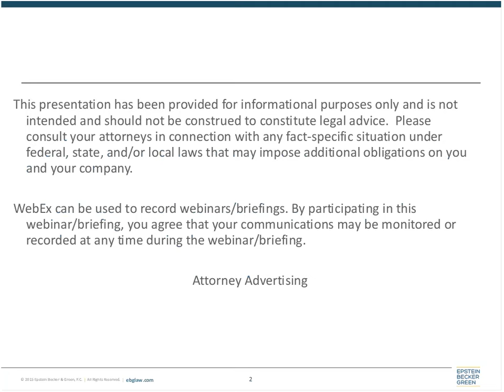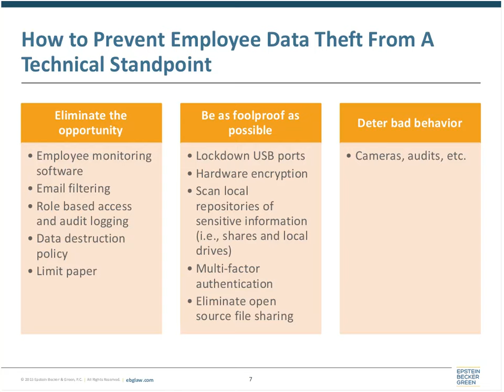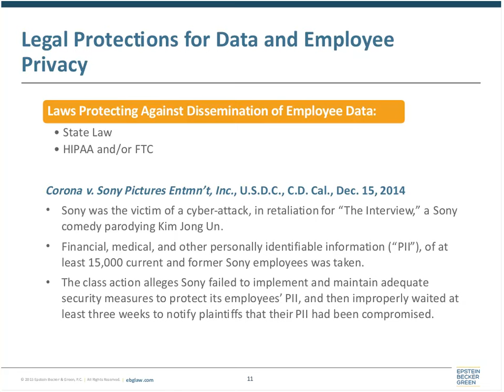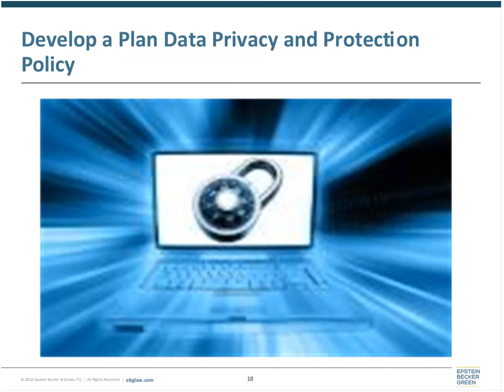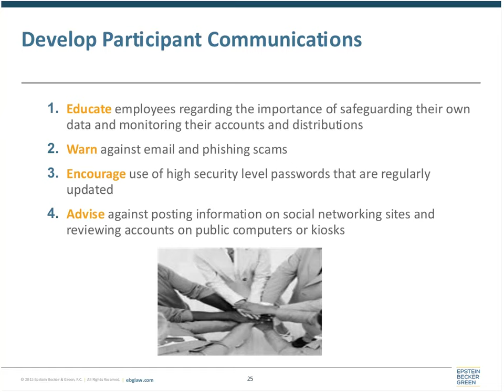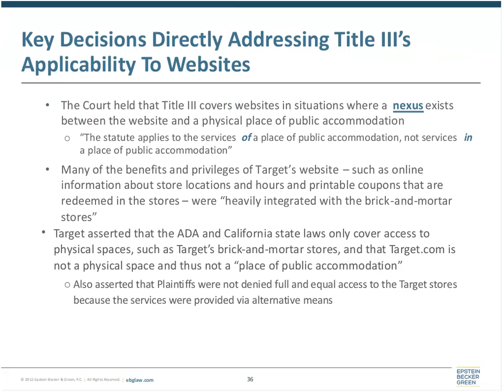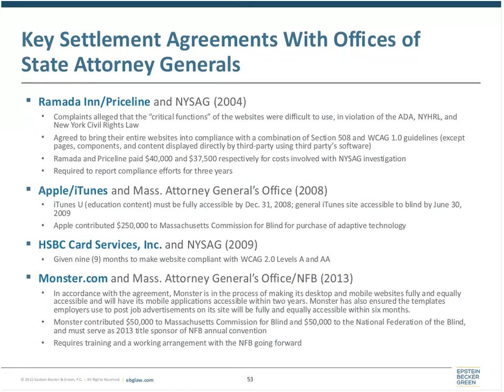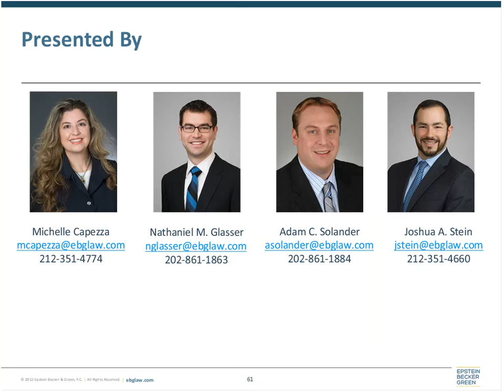Hi-Tech Legal Compliance in the Digital Age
Epstein Becker Green Webinar - Presented by Michelle Capezza, Nathaniel M. Glasser, Adam C. Solander, Joshua A. Stein

All employers face unique challenges in having to comply with both overarching and targeted labor and employment, employee benefits, and civil rights laws and regulations that greatly impact their workplace and business model. As employers — including those operating in the technology, media, and telecommunications industry — you need to understand the rapidly evolving developments in federal and state laws and regulations and determine whether they require you to take actions today to minimize your company’s legal exposure.

Join our experienced panelists as they review critical hi-tech issues that should be at the top of your workplace compliance list. Topics will include:

*  Privacy and Security Questions When Dealing with Employees
*  Fiduciary Responsibilities in Connection with Plan Participant Data
*  Website Accessibility